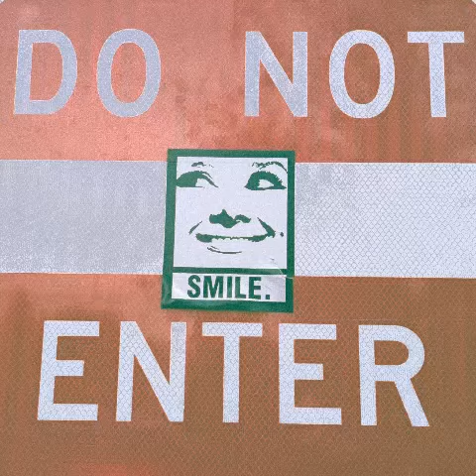Nyentek - PSAs From A Distant Planet: 2. Tie Your Shoelaces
The second track from my forty-fourth album, PSAs From A Distant Planet. All tracks created by Nyentek from July 16-18, 2014. Remastered on March 29, 2015. Album art by Nyentek